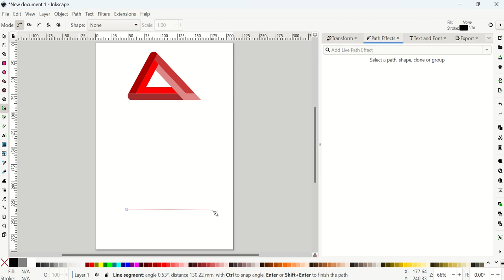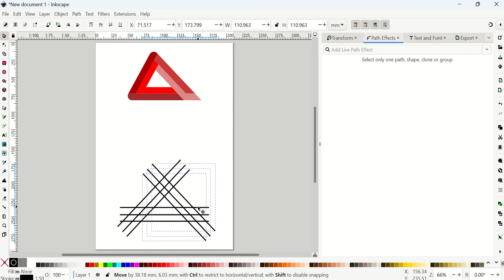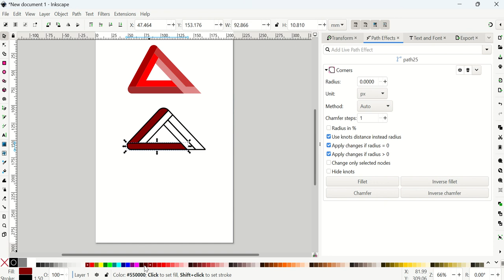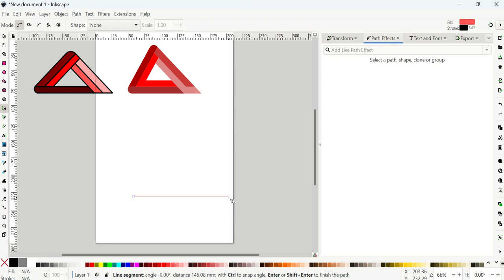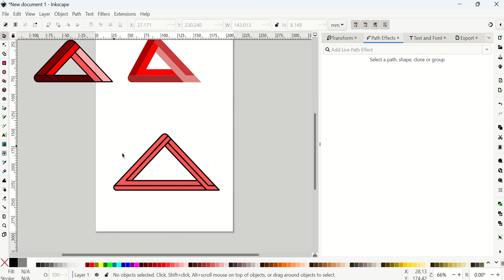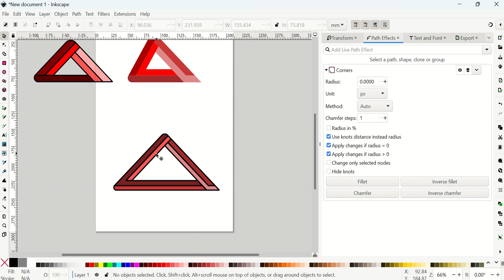ตัวอย่างการออกแบบกราฟิกด้วยเครื่องมือ shape builder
ตัวอย่างการออกแบบกราฟิกด้วยเครื่องมือ shape builder ใน Inkscape